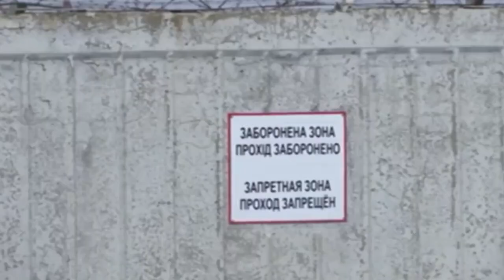Russian missiles fly over Ukrainian nuclear power plant - risk of a nuclear disaster increases again